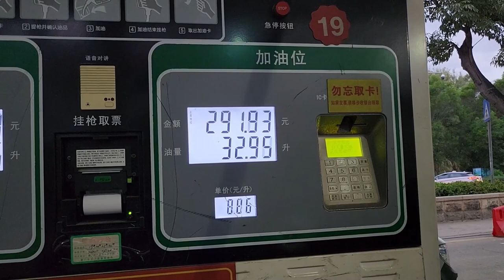油费逆天！这Audi A6L也太长了吧！